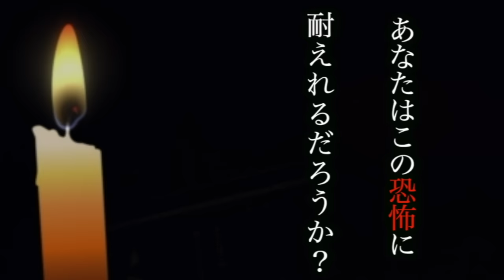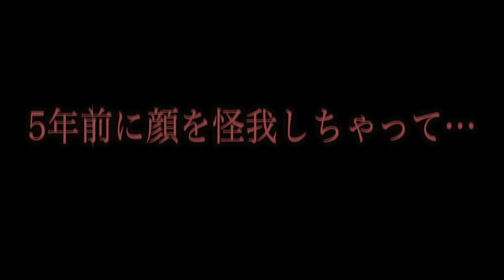【怖い話】第11回ゾッとする話をしたら1人が取り憑かれ腕が動かずヤバいことに…。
40万人突破記念❗️いつもありがとう❗️

【怖い話】ゾッとする話をしてたら心霊現象と男女の苦しむ声が…。【怪奇現象】

★再生リスト